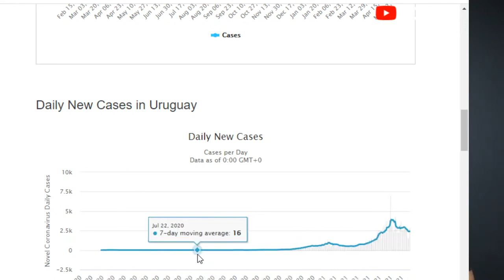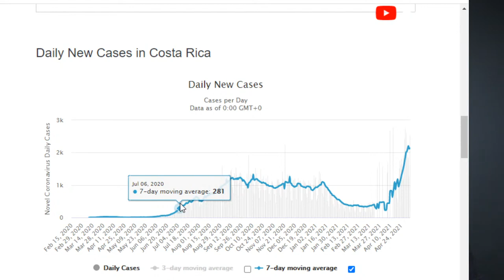FRENTE FRIO #55 y LLUVIAS INTENSAS en los siguientes ESTADOS @PPEnVivo Noticias | PP en Vivo